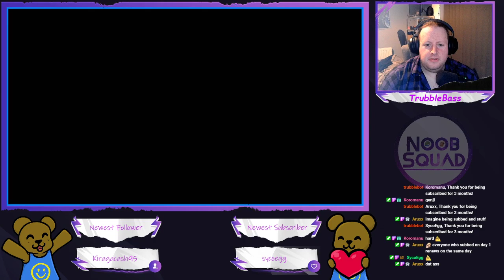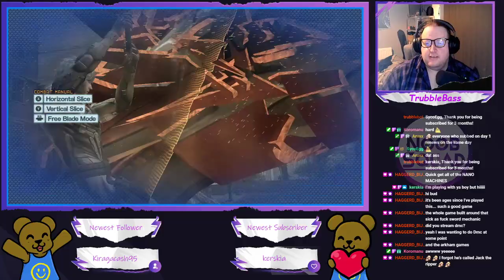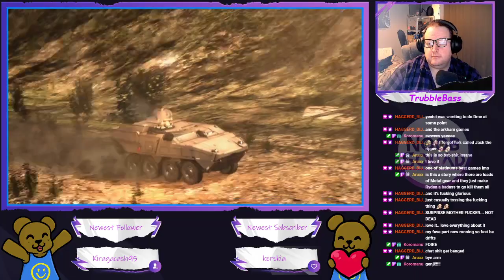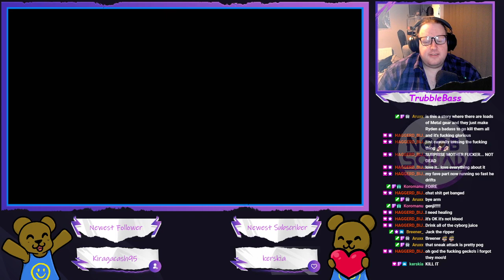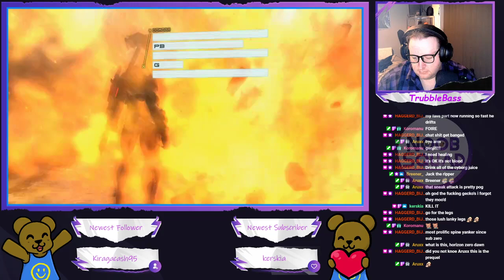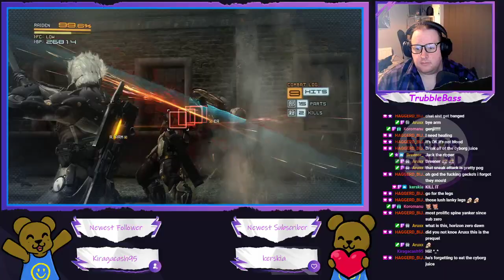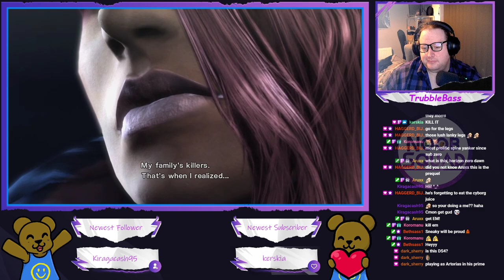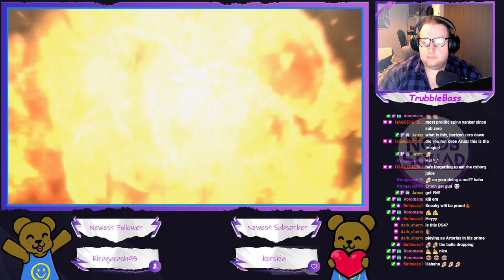Metal Gear Rising: Revengeance - damn that's a long game title... (Part 1)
Another surprise mess around stream! I got a hankering for some hack & slash action so booted up this madness for a while.